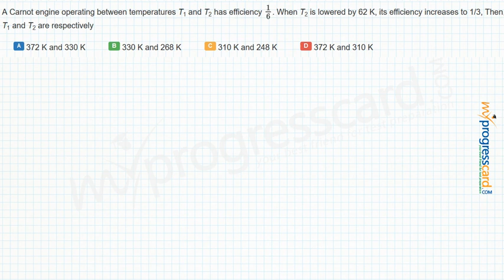A Carnot engine operating between temperatures T1 and T2 has efficiency 1/6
When T2 is lowered by 62 K, its efficiency increases to 1/3, Then, T1 and T2 are respectively

A..372 K and 330 K
B..330 K and 268 K
C..310 K and 248 K
D..372 K and 310 K